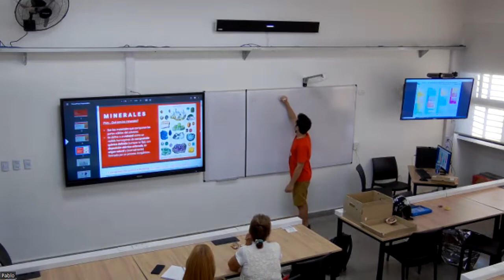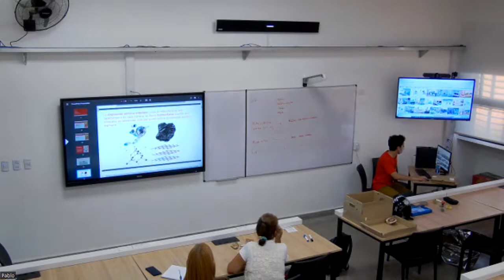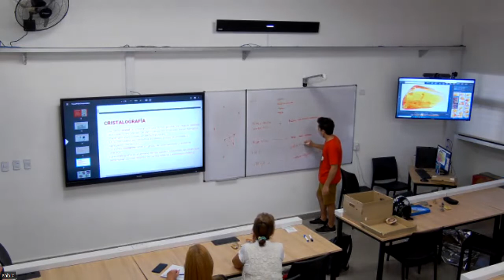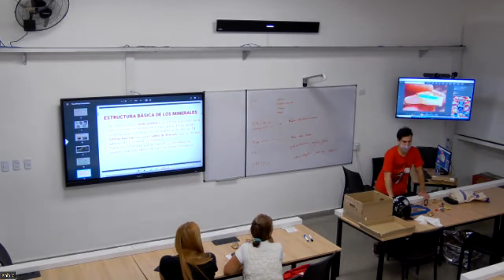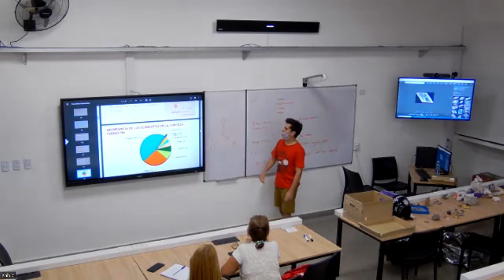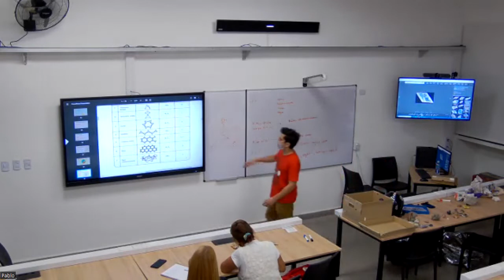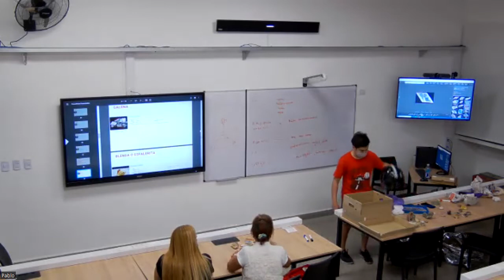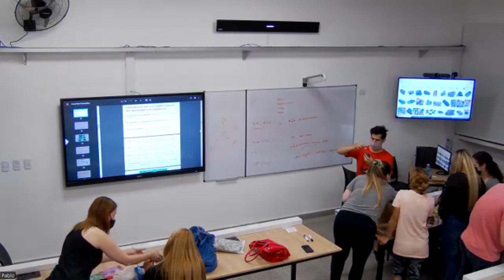Clase Unidad 3: Mineralogía - Presencial